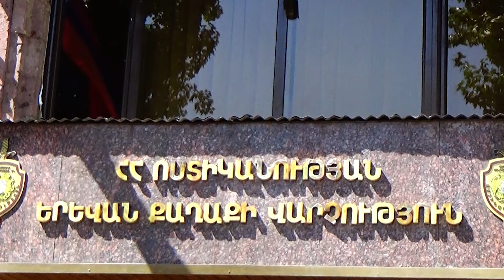Տղամարդու մոտ մեթամֆետամին է հայտնաբերվել